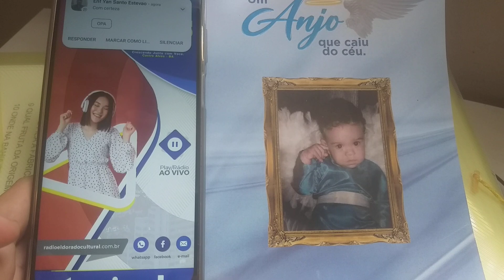falando sobre o livro parte 1